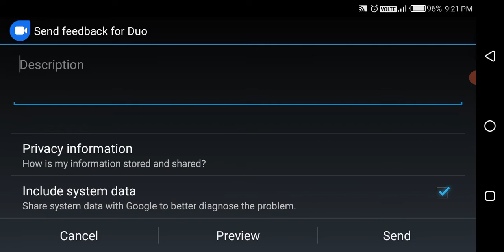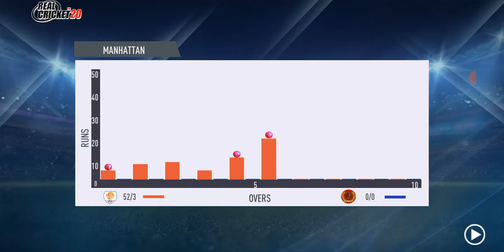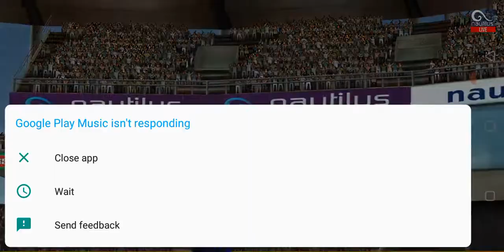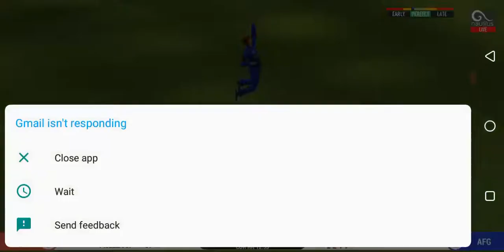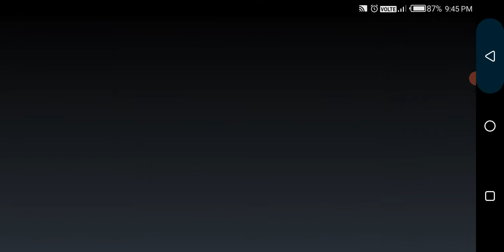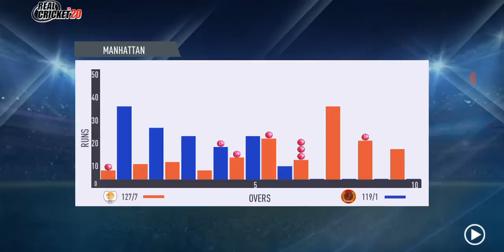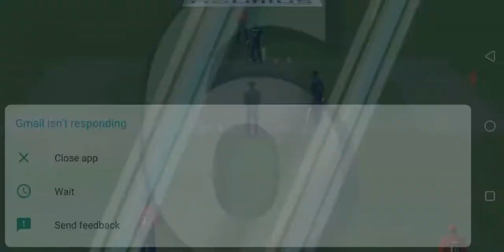FASTEST WINNING WORLD RECORD